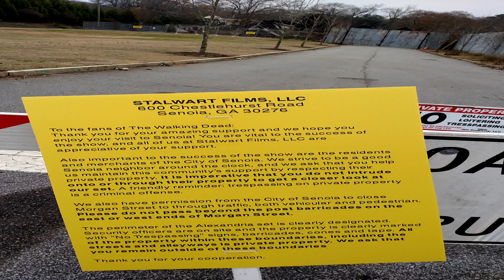Walking Dead locations - Alexandria and Woodbury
Walking Dead locations in Senoia Georgia. Dec 2016

The Alexandria set is right next to downtown Senoia, which was used for Woodbury.